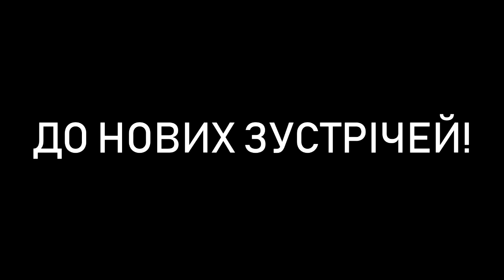Імпреза біля моря 2019. Театральний фест на Чорному морі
Дитячий творчий табір «Імпреза біля моря»
14 - 23 липня 2019 р.
(смт. Залізний порт, Херсонська область, Чорне море)

І -  імпульс до змін, натхнення, самовдосконалення.
М - майстер-класи з акторської майстерності, сценічного руху.
П - простір для відпочинку, оздоровлення і творчості.
Р -  режисерські пошуки, репетиції та постановки
Е -  експерименти, виклики, імпровізація.
З -  знайомства з новими друзями, новими ідеями, новими тенденціями.
А - активний відпочинок біля моря, конкурси, квести, дискотеки.